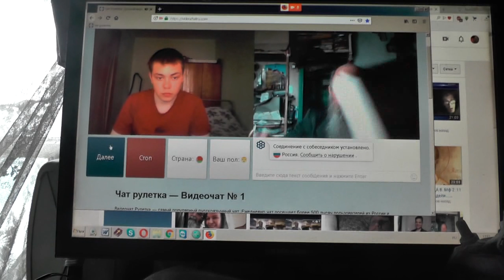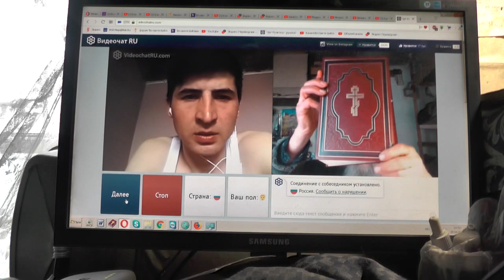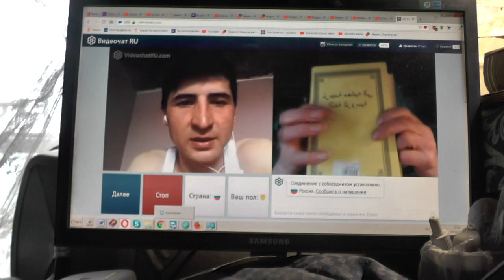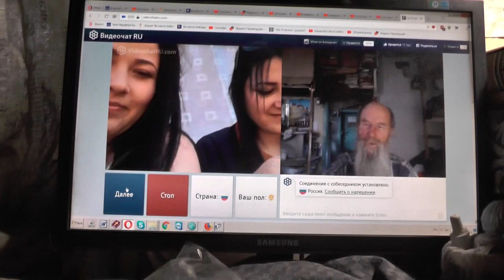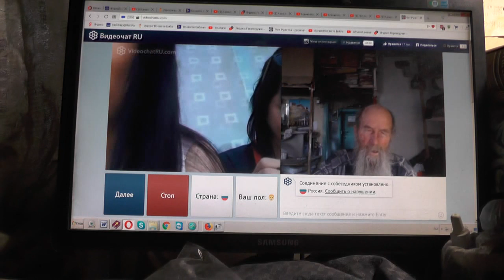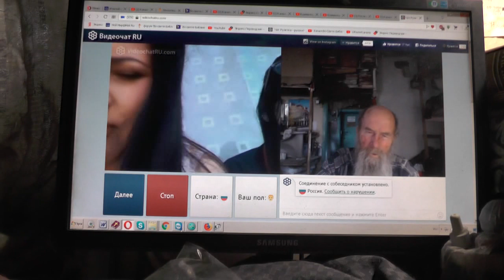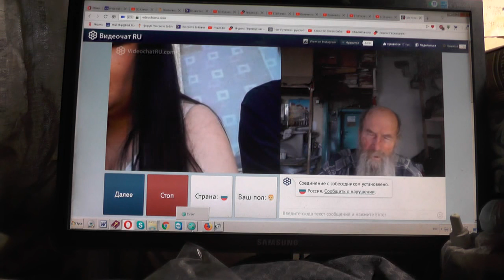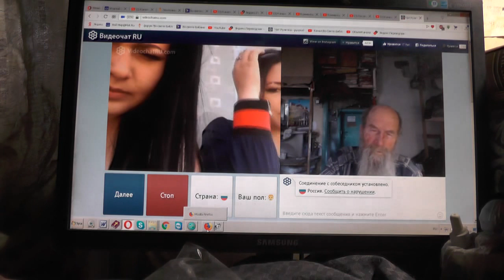№203. Мих. 7:4 Лучший из них, как терн, и …хуже колючей изгороди, Май. 2019